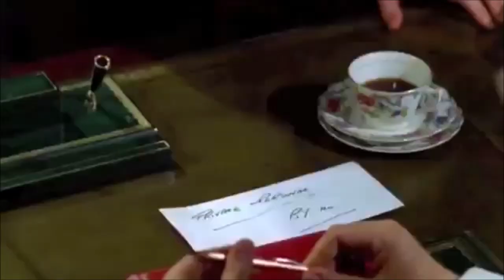Secret Agent Prisoner (A Prisoner-Danger Man Mashup)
A mash-up of excerpts from the opening titles of The Prisoner with the American-theme tune for Danger Man, known in the US as Secret Agent.

As well as being a groovy tune performed by Johnny Rivers, it is very heavily debated amongst fans whether the character No.6 portrayed by Patrick McGoohan was in fact also formerly British Spy John Drake from Danger Man, also portrayed by Patrick McGoohan. It is heavily debated indeed.

Footage in this clip is property of ITV Studios.